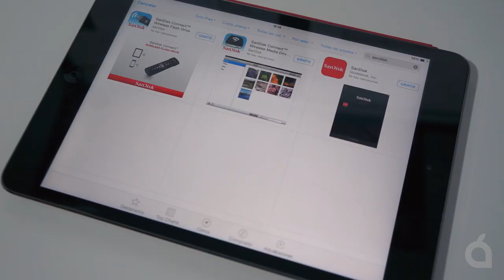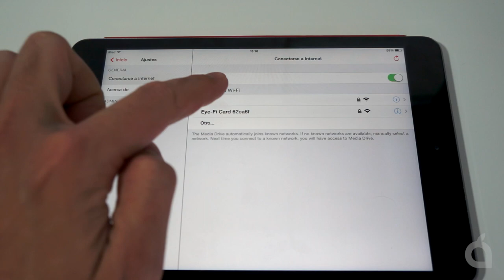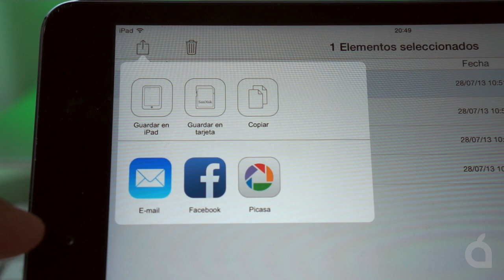Sandisk Media Drive, review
Probamos la unidad de almacenamiento inalámbrico Sandisk Media Drive. Dispositivo práctico y útil si salimos de viaje o nos movemos de forma constante y queremos poder llevar archivos a los que podremos acceder fácilmente de nuestro dispositivo iOS.